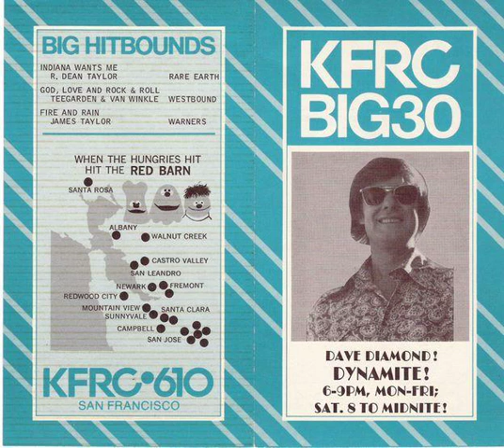KFRC San Francisco / Dave Diamond / 06 05 1970